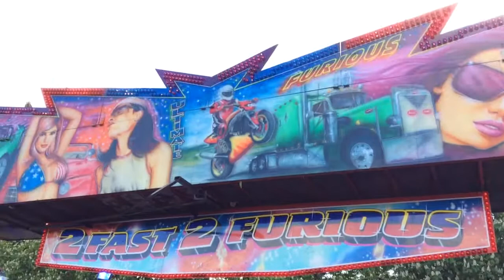edward davis's - matterhorn offride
at hampton court easter fair 2014